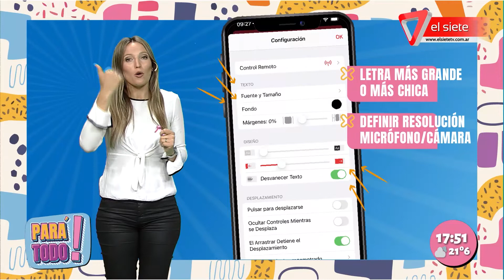TIPS PARA HABLAR A CÁMARA - Bueno, Bonito y Barato📲​​​✅​